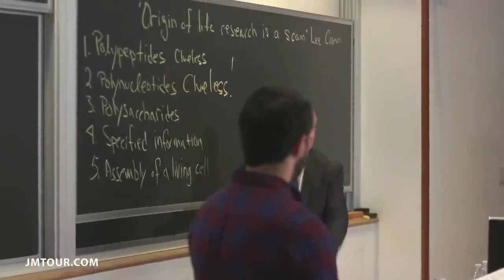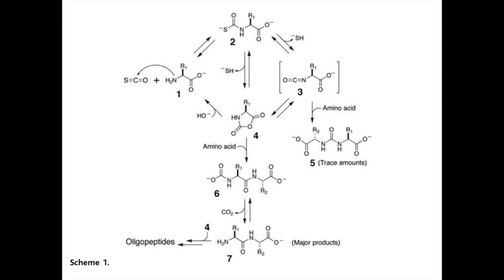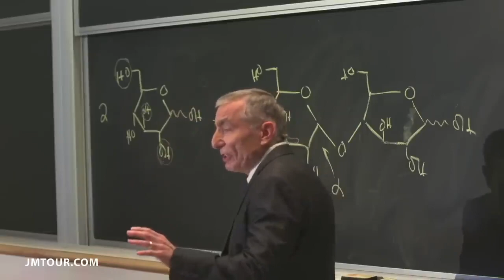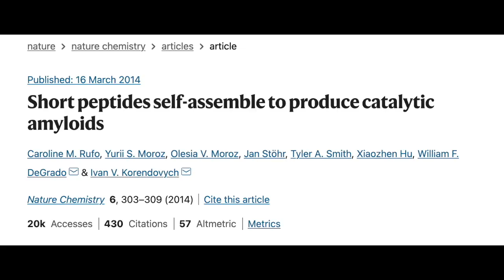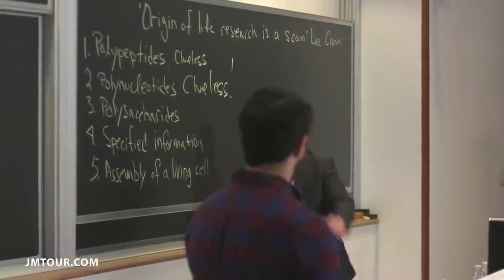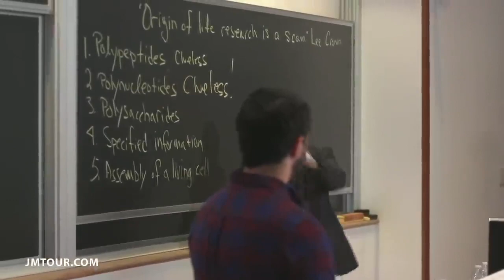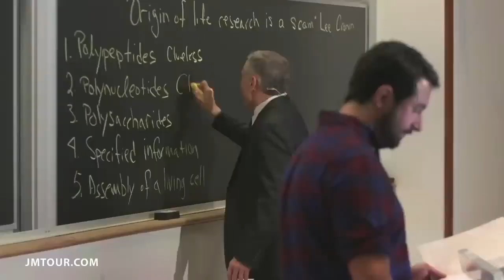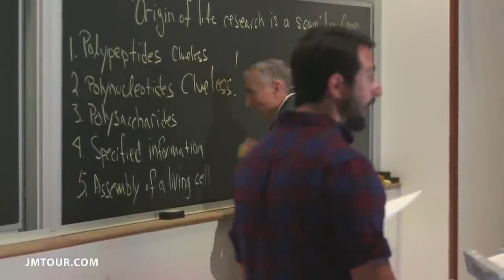Debunking James Tour on the Origin of Life | Professor Dave Debate Review